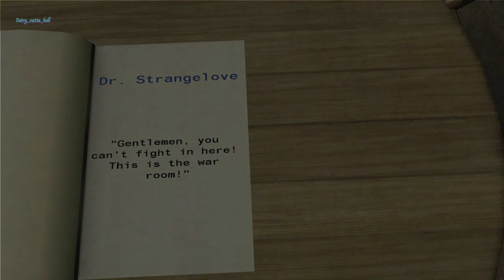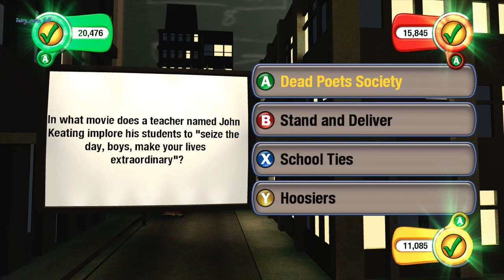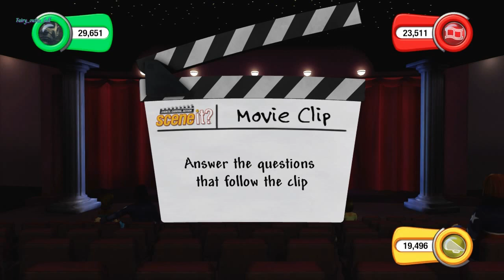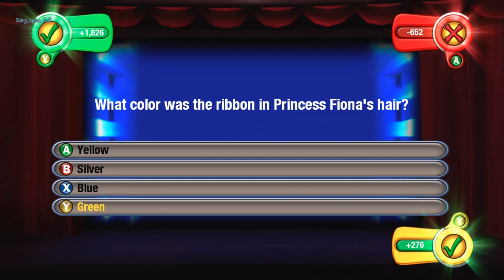Scene it Lights Camera Action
Scene It? Lights, Camera, Action is identical in gameplay to the original DVD version, but features over 20 new types of puzzle challenges